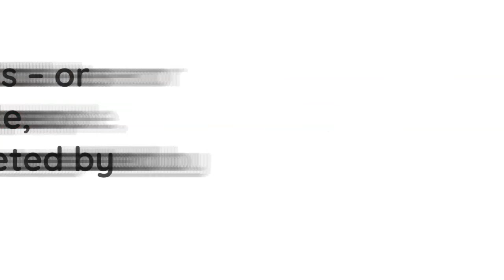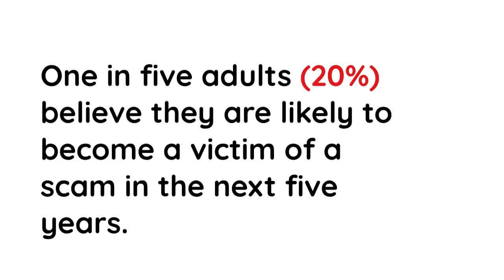19 MILLION LOSE MONEY TO SCAMS BUT FEWER THAN A THIRD REPORT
73% of UK adults – or 40 million people – have been targeted by scams, with 35% - or 19 million – losing money because of this criminal offence[i]. The average amount lost by victims is £1,730, but fewer than a third (32%) report the crime to the authorities, according to new research[ii], released today by National Trading Standards (NTS).

Despite high numbers of scams and the huge financial and emotional impact on victims, these crimes are severely underreported. NTS’s research showed that when people realised they’d become a victim of a scam, the most common feelings were being ‘angry’ with themselves, (46%), feeling ‘stupid’ (40%) and ‘embarrassed’ (38%). Fewer than a third (32%) then reported the crime to an authority such as the police, and 42% did not tell their bank. Two thirds didn’t even tell a relative or friend they’d become a victim.

For those that did report to the authorities, 47% were made to feel stupid or embarrassed. Only 34% felt fully heard and understood, and just 38% felt strongly that their case was taken seriously.

NTS believes it is victims’ shame, combined with the worry that they will not be supported if they come forward, that prevents so many reporting these crimes. This underreporting means the scale and impact of fraud and scams is not fully understood, victim support services are not funded properly, and a sense of blame continues to fall on the victim – all of which effectively gives criminals the green light to keep offending.

This vicious cycle of shame, underreporting and under resourcing may also be contributing to a sense of helplessness in society – an incredible one in five adults (20%) believe they are likely to become a victim of a scam in the next five years. That’s why NTS is launching its NoBlameNoShame campaign urging people to talk about scams to reduce the stigma, making victims feel more able to talk and report.

NTS is also calling on the Government to end the current postcode lottery for fraud victims, by ensuring every individual is properly supported, with tailored help depending on their needs. Support should be improved across the spectrum, from better education to prevent people becoming victims of scams, to stronger intervention to prevent victims being repeatedly targeted.